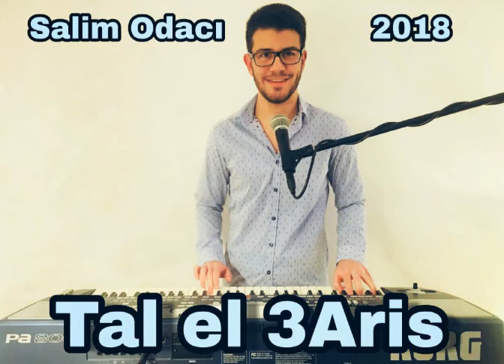Salim Odacı - Tal el 3aris Antakya Arapça Müzik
Albümden bir parça.
Ein Lied aus meinem Album.😊